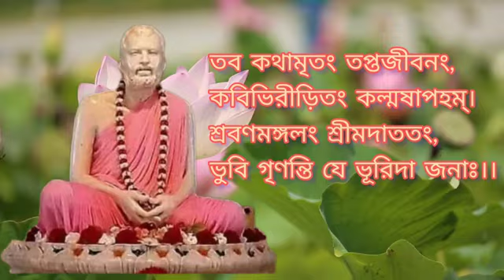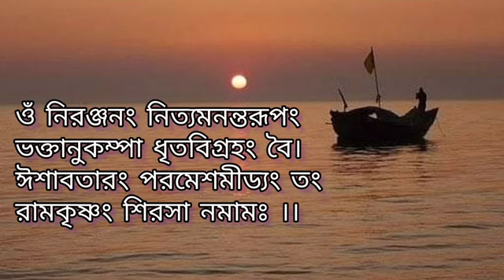কথামৃত পাঠ | রাতের পাঠ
কথামৃত পাঠ শ্রীরামকৃষ্ণ কথামৃত